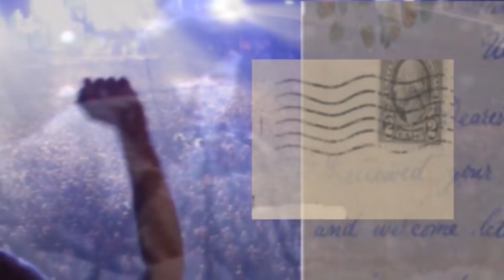♥ (Original-1972) Killing Me Softly with His Song - Lori_Lieberman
The original of this video was uploaded in my old channel (65Reasons) on Aug. 22, 2008.
It's here again. for everyone's enjoyment.
Song: Killing Me Softly with His Song
Singer: Lori Lieberman
Album: Lori Lieberman (released 1972)

Composer: Charles Fox
Lyrics: Norman Gimbel

And so I came to see him
to listen for a while
And there he was this young boy

I felt he found my letters
And read each one out loud

(guitar adlib)

He sang as if he knew me
In all my dark despair
And then he looked right through me
As if I wasn't there
But he was there this stranger
Singing clear and strong

(then the final lonely finale orchestral plays on. )

The lyrics of this song was based on a poem that Lori Lieberman wrote.
I first heard this song being played in a music store in Ginza in Tokyo in early February 1973.  The more popular Roberta Flack's cover of this song was released at least year after this 1972 Lori Lieberman original.
What I remember however was that, immediately after the Roberta Flack version came out, this version by Lori Lieberman was seldom if ever played on the airwaves!
I'm not insinuating that this was an example, but during those days the word "payola" was being hinted in some instances, whereby even good-for-nothing songs were just being plugged over and over by platter pushers to endorse the product..
(But then, isn't that what's happening now to?)

From Wikipedia:
Lori Lieberman is an American singer. She was born in California and grew up in Switzerland, and signed a deal with Capitol Records in the early 1970s. Her self-titled debut album featured the tune "Killing Me Softly with His Song", said to have been written after seeing Don McLean in concert.
The tune was reworked by Charles Fox and Norman Gimbel, and would go on to be a chart-topping single for Roberta Flack a few years later. Lieberman released several albums on Capitol in the 1970s and also provided music for the Schoolhouse Rocks TV show in the late '70s and early '80s. In the 1980s Lieberman receded from the industry and had three children; in the mid-1990s she began recording again for independent labels."

Lori Lieberman has a very lovely voice. She is an artist, who has contributed several beautiful music to the world.

This is THE version that I first heard in Tokyo in February 1973.
Just listening to the intro and the first minute of the song just blew me away!

I also like the Roberta Flack cover but this Lori Lieberman song is THE one that got me first.
This song has also been updated for the current decade of listeners by the Fugees (Lauryn Hill), not the beat the I prefer but I can listen to it too.

To all Lori Lieberman fans and to all who enjoy great music rendition:

65Seasons
(65Reasons - previously)